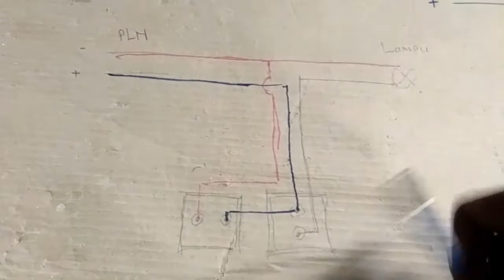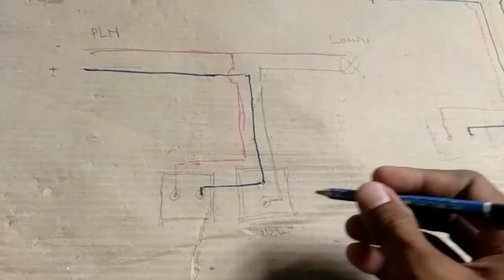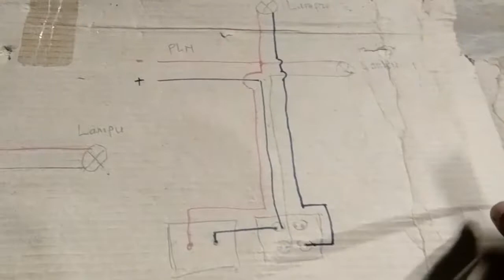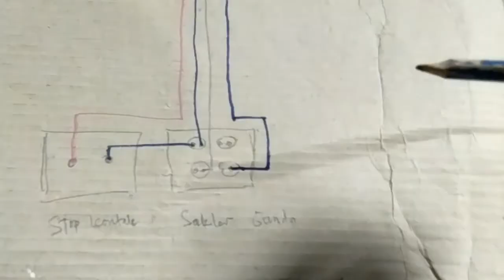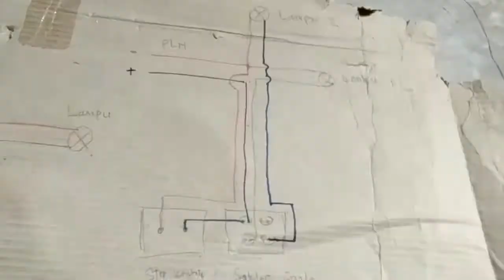Cara Mengganti Saklar Tunggal dengan Saklar Ganda karena Menambah Titik Lampu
Menambah satu lampu tak perlu menambah instalasi dan pipa baru. cukup ganti saklar tunggal anda dengan saklar ganda. dengan cukup menambahkan satu kabel saja.

Di video ini saya bahas sedetail-detailnya termasuk instalasi cara memasang saklar double dan stop kontak.